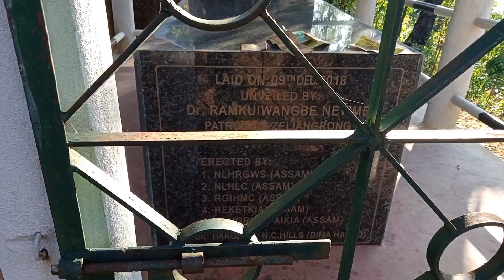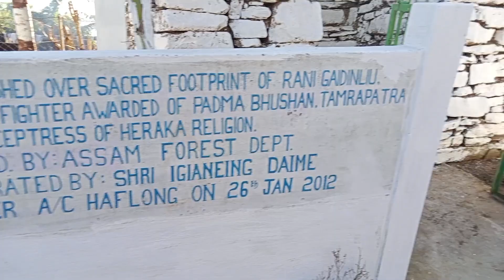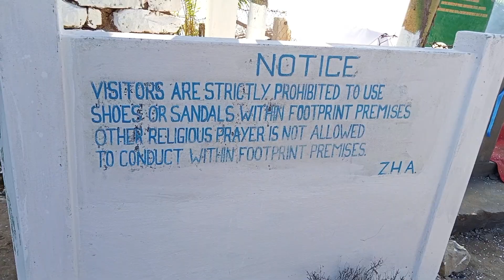golden jubilee opening ceremony hangrum assam/zeliangrong heraka association general comfrenc 2023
golden jubilee opening ceremony hangrum assam vlog zeliangrong heraka association general comfrenc